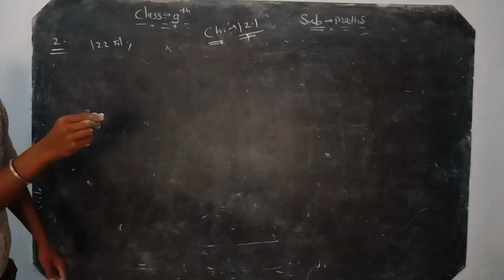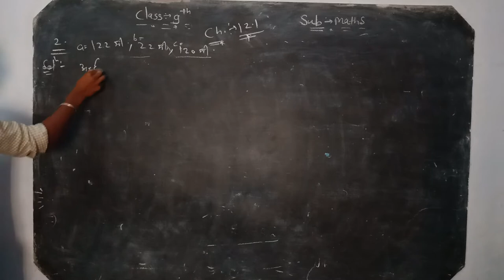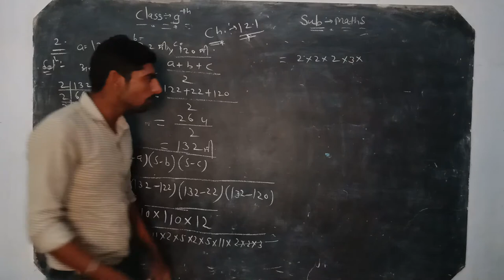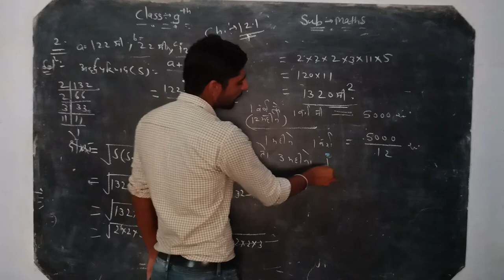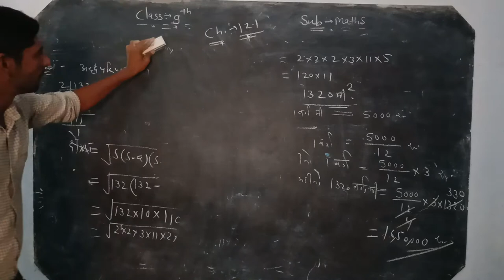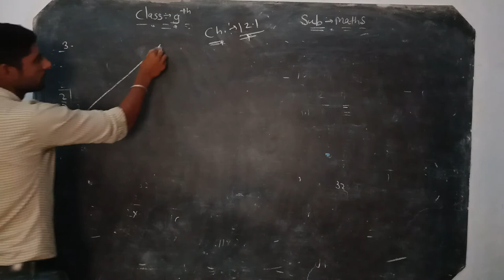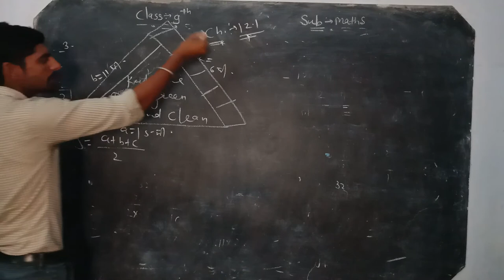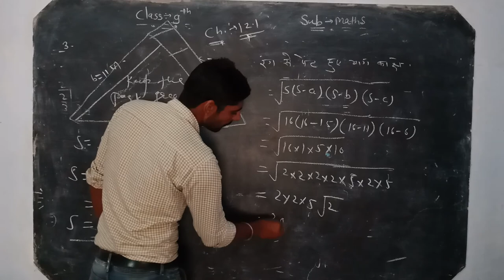9th Maths chapter 12.1 Part 2